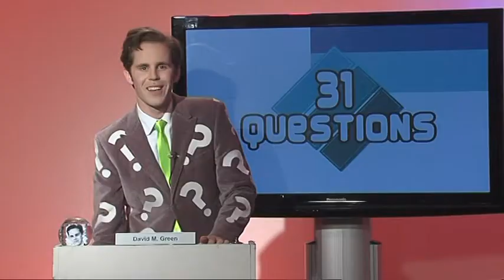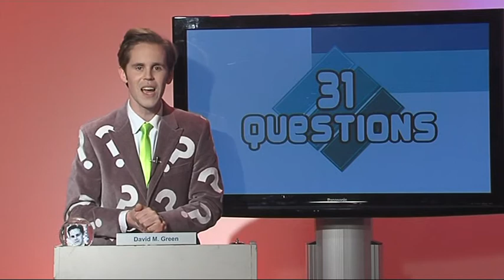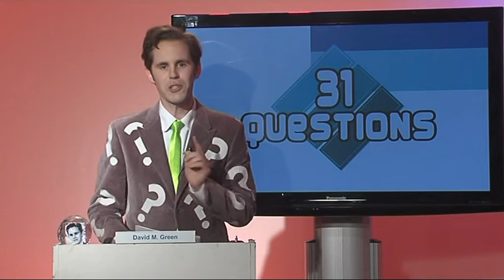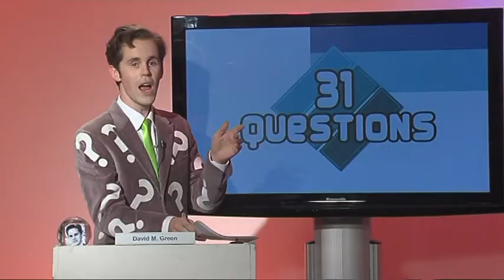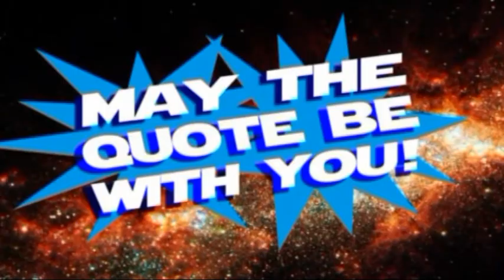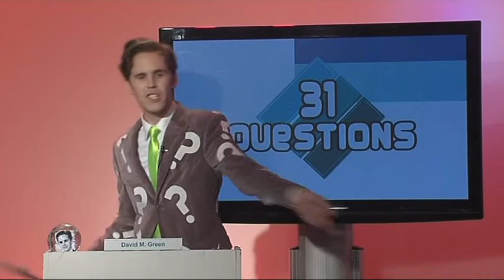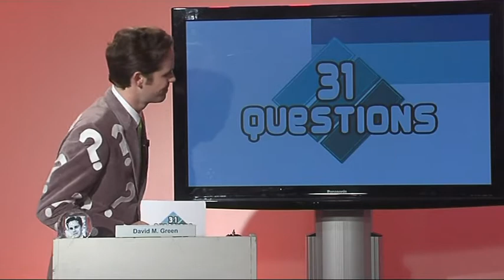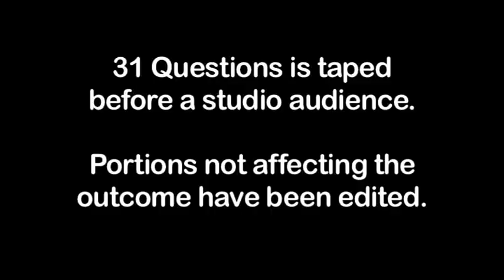31 Questions Season 1 Ep 4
Join David M. Green, Anthony McCormack & Sophie Loughran on the fourth episode of the quiz-based game show "31 Questions". Jane and Zyl battle it out to see who has the superior command of general knowledge and pop culture. How many questions can YOU answer?

Produced by RMITV Student Television for Channel 31 Melbourne & Geelong. Originally broadcast 30 June 2012.